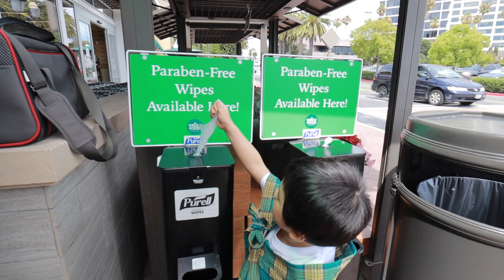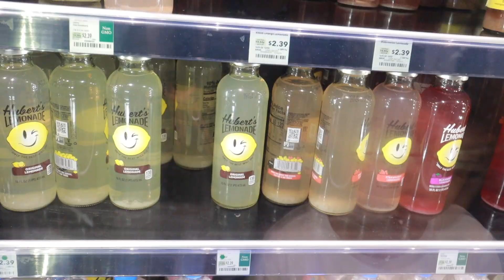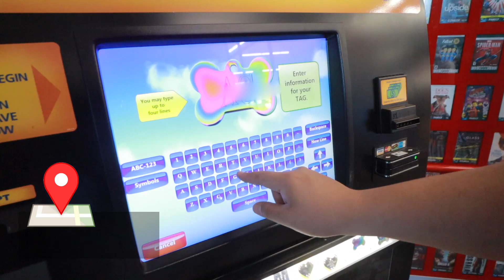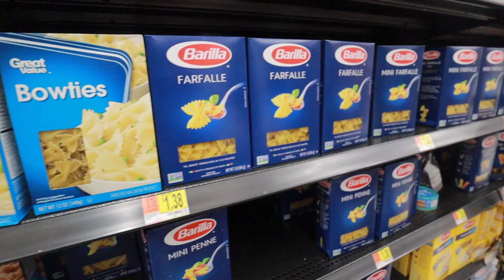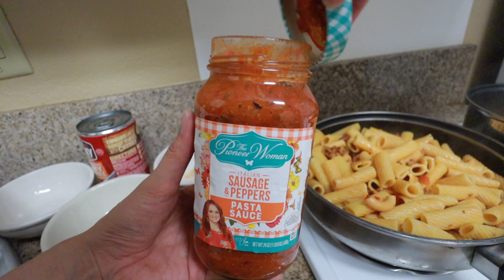美國富豪海灘真的滿街超跑？印度人家長怎樣？Newport Beach Weekend Vlog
沛莉一家闖美國 USA VLOG 04 第一個週末日常
0:34 綠色油漆的家長這樣 3:05 富豪海灘 Newport Beach
7:30 路邊隨便開一台跑車都好 8:15 Whole Foods Market 有機超市 12:48 小陶德的第一個朋友 13:46 好逛的Walmart 15:34回飯店第一次下廚

🎀  這裏也能找到我～更多生活動態追蹤我社群唷！有新片也會通知～